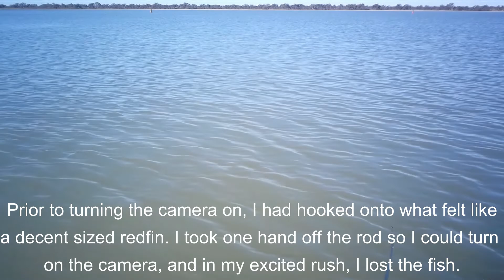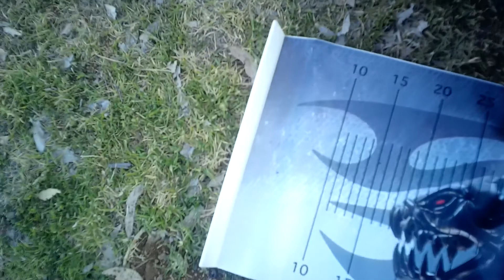Found a school of redfin after a long search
The weather was just too nice today to sit at home, so I went for a drive over to Green's Lake to fish for some redfin perch.
I had been there about 3 hours at multiple spots with multiple lures, when I finally stumbled upon a school of them!

I took the opportunity to take a couple home for a feed. YUM!
I would have stayed longer but I was already running late for dinner! (Don't want to upset the missus! Happy wife = happy life)

All 4 redfin were hooked on a Savage Gear Rotex spinner, size 2, in silver and black colours with red rings and a red rooster tail.

No changes were made to the original audio